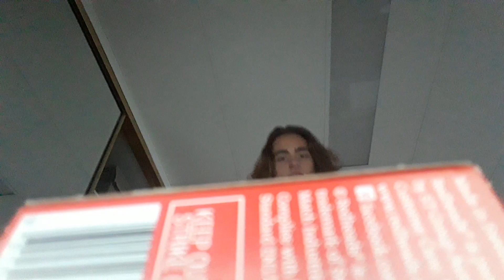Marty McFly is hiding in the closet.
This is a stupid skit to help with editing so if you like it sweet as thanks.